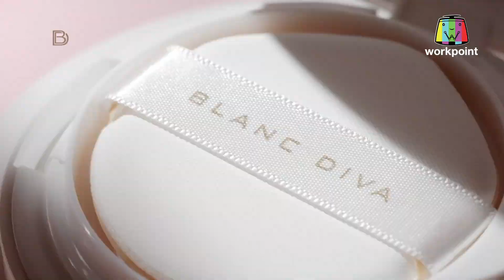I AM CELEB สงครามนักขาย | EP.06 | 11 ก.ย.66 [4/4]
I AM CELEB สงครามนักขาย
รายการเรียลลิตีที่เฟ้นหาสุดยอด Seller มือโปร ดาวรุ่งดวงใหม่ที่จะมาเขย่าวงการนักขาย

ติดตามชมพร้อมกันได้เร็วๆ นี้ทางช่อง Workpoint 23
เริ่มวันจันทร์ที่ 7 สิงหาคมนี้!